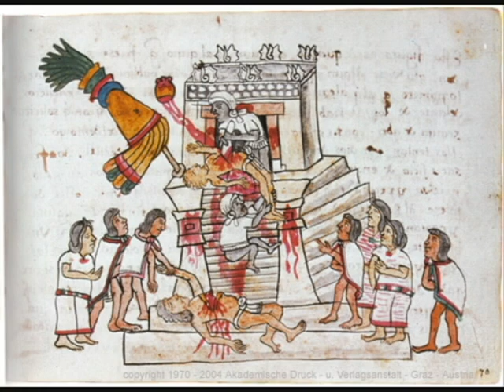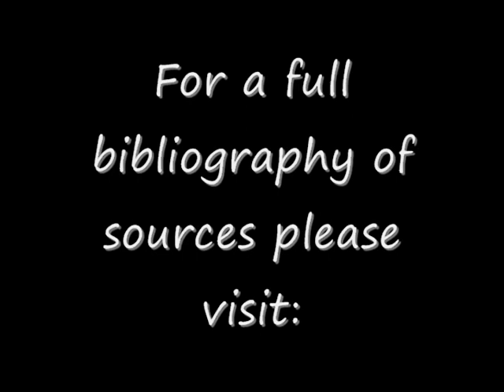Coatlicue: She of the Serpent Skirt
The history of the statue of Coatlicue and the Spanish conquest of Mexico in relation to the Aztec religion.